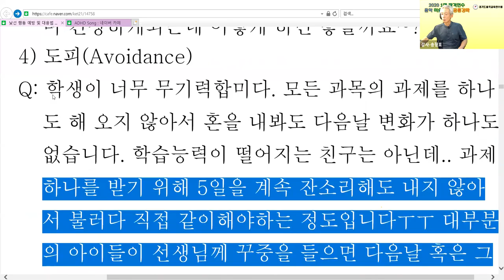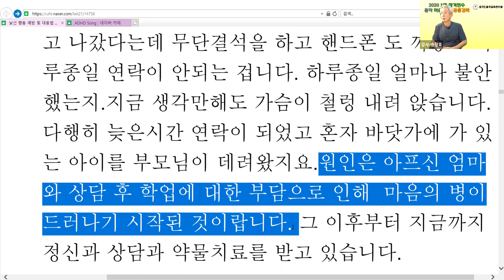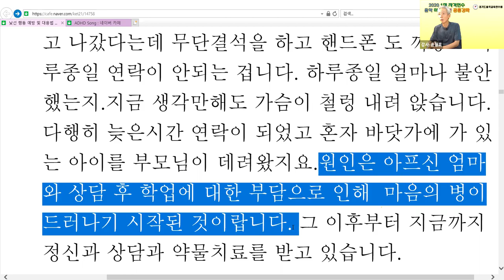현실로부터 도피하려는 아이 경기1정연수